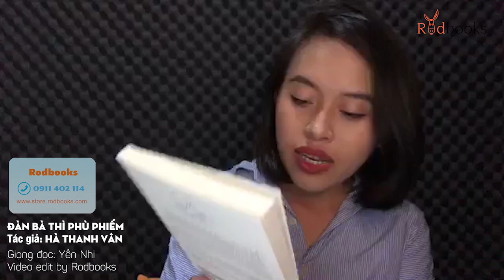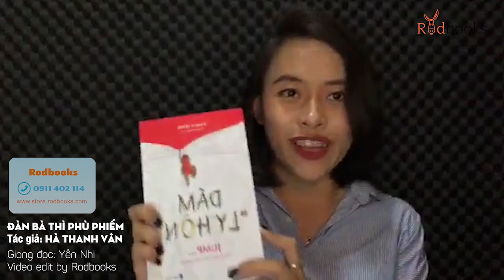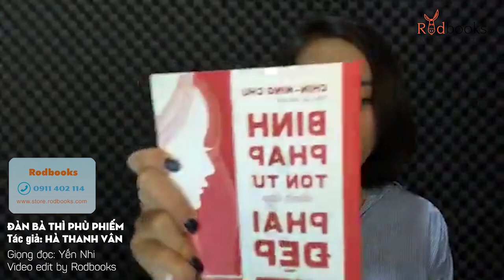[Live] ĐÀN BÀ THÌ PHÙ PHIẾM - Hà Thanh vân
Đàn bà thì phù phiếm
Tác giả: Hà Thanh Vân

Giọng đọc: Yến Nhi
Video edit by Rodbooks

Video livestream vào lúc 11h hàng ngày từ thứ 2 đến thứ 7 trên fanpage: Đọc sách hay là chết?